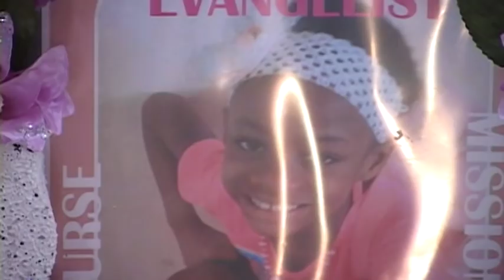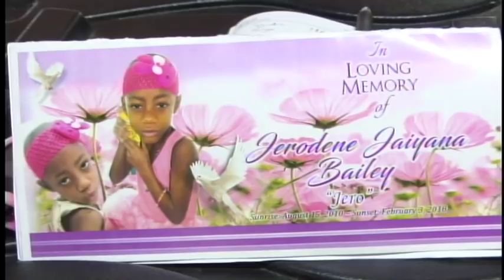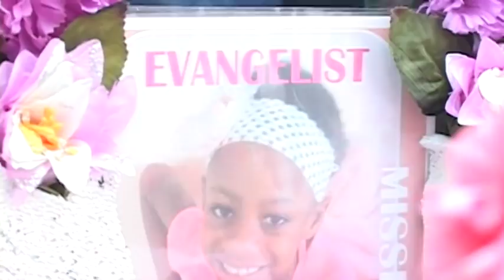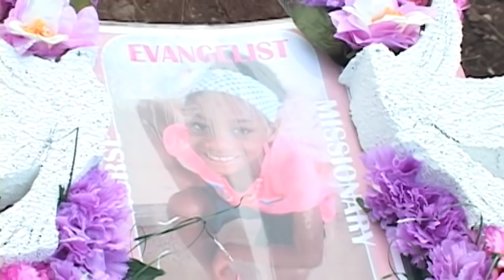Jerodene Bailey Funeral